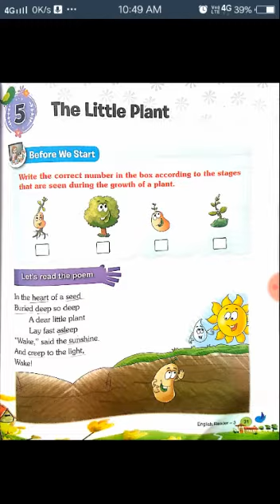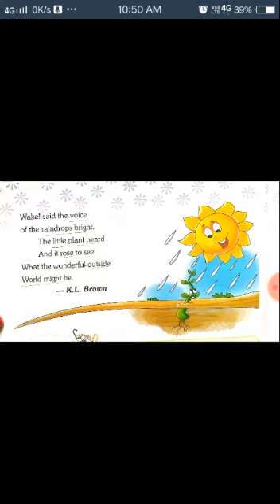Class 3 English Ch 5